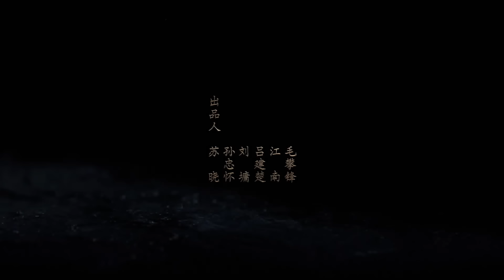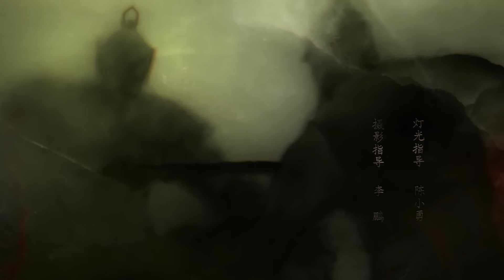Новоландия: Знамя Орла 54 серия (русская озвучка), сериал, Китай 2019 год Novoland: Eagle Flag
Название: Новоландия: Знамя Орла
Другие названия: Девять царств: Знамя Орла, Novoland: Eagle Flag, 九州缥缈录
Количество серий: 56
Жанр: приключения, романтика, фэнтези, драма
В главных ролях: Сун Цзу Эр, Чэнь Жо Сюань, Лю Хао Жань

Описание📝
При рождении наследник северного племени не подает признаки жизни. Убитая горем мать, лишает себя жизни, но вскоре младенец ознаменовывает свое рождение первым криком... Новорожденному дают имя Асулэ - вечная жизнь - и отдают на воспитание одному из приближенных правителя. Самый младший принц растет вдали от семьи хилым и болезненным. Но именно Асулэ (Лю Хао Жань), по обычаям северных племен, должен стать Императором. Но наследник не так слаб как кажется, в его жилах течет магическая бронзовая кровь, дающая ему силу равной которой не найти. Отец Асулэ вынужден отправить сына в качестве заложника на Восточный континент и дает ему имя  Люй Гуй Чэнь. По пути в Восточный континент наследник встречает Цзи Е (Чэнь Жо Сюань), незаконнорожденного сына обедневшего чиновника, который прекрасно владеет боевыми искусствами, и Юй Жань (Сун Цзу Эр), взбалмошную принцессу клана Крылатых. Они становятся друзьями, которым суждено пройти бесчисленные испытания, предательства, интриги и войны на пути к спасению мира...

Экранизация одноименного романа Цзян Наня.